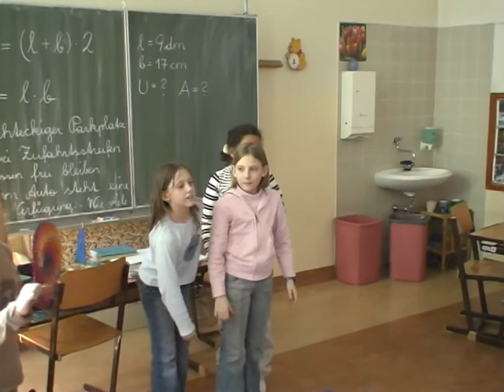Rhythm is it Probefilm Original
J'ai fait ce film en classe pendant les répétitions d'un projet de fin d'année avec spectacle à la clé. Il y a également sur mon site YouTube un slideshow de photos en noir et blanc sur "Rythme débridé en noir et blanc"
j'ai du changer la bande son car il y avait des problèmes de copyright. .(